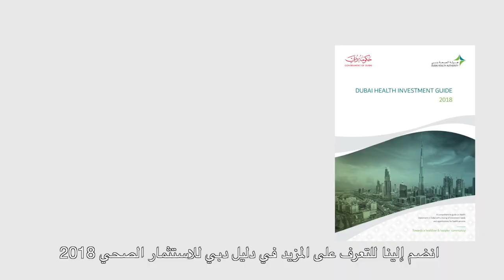دليل للاستثمار الصحي في دبي | Dubai Health Investment Guide